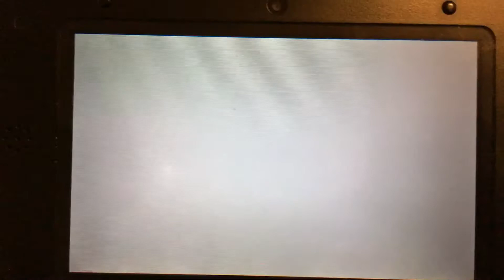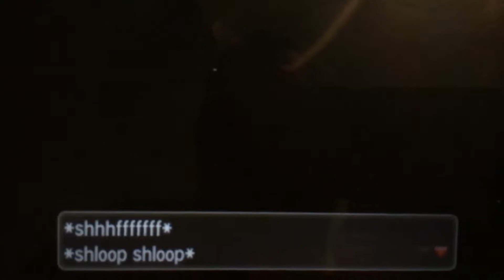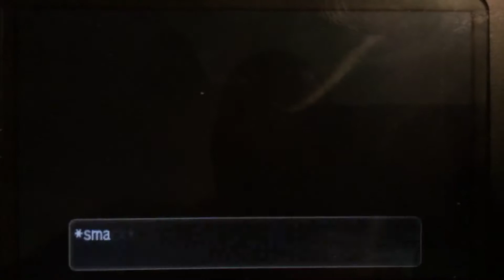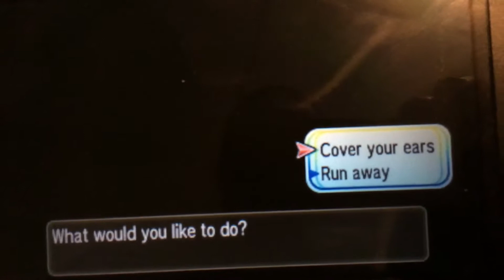The Seven School Mysteries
This is a slight walkthrough of Ultra Sun and Ultra Moon on how to do the haunted mysteries of the school. Plus, this is my first video.

First, you have to talk to the youngster on Big Wave Beach for the quest. Also, note that this quest can only be done at night.

Also, I must apologize for how I recorded this gameplay. My hand was getting tired and that caused the camera on my phone to be wobbly.